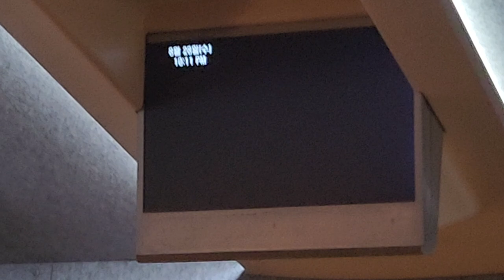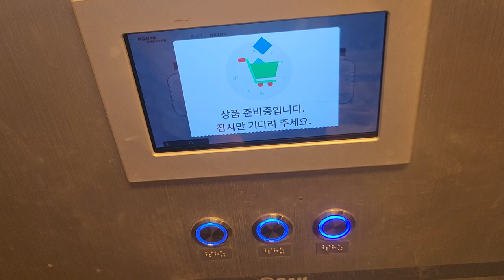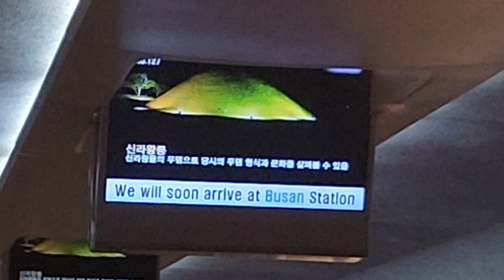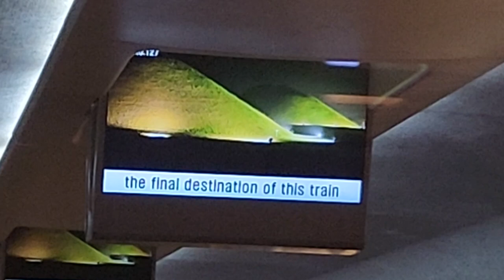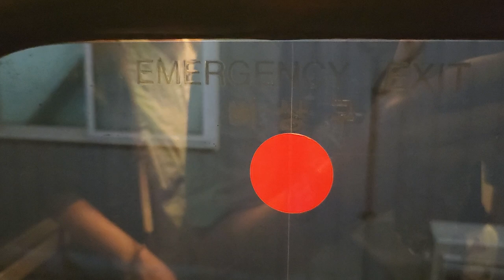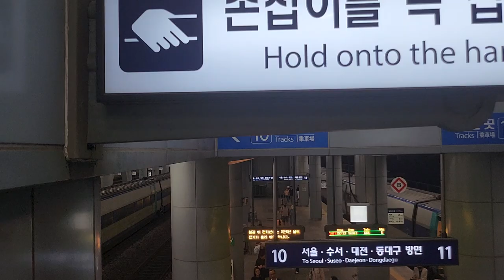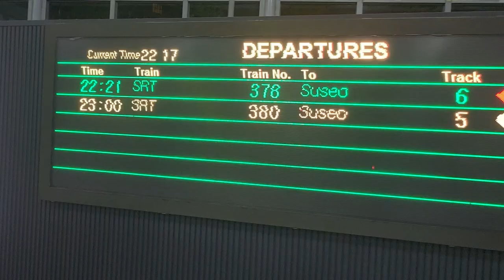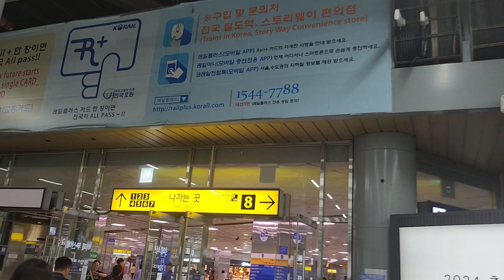KTX 서울발 부산행(수원경유) 127열차 부산역 종착 안내방송 도착 하차영상, LCD(9)